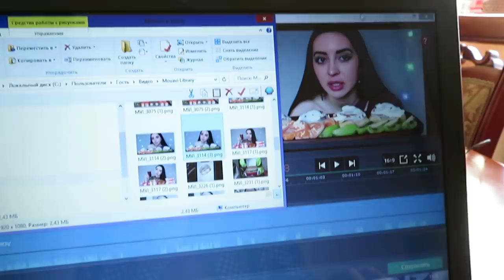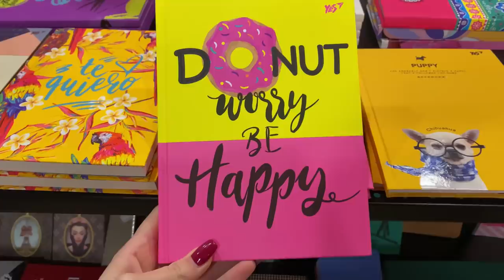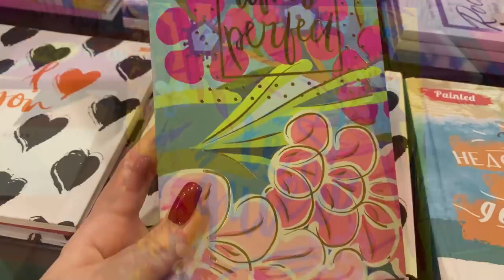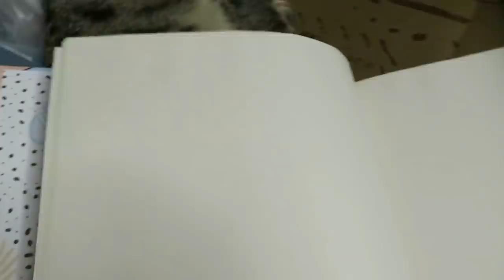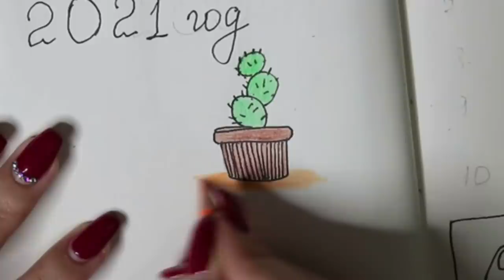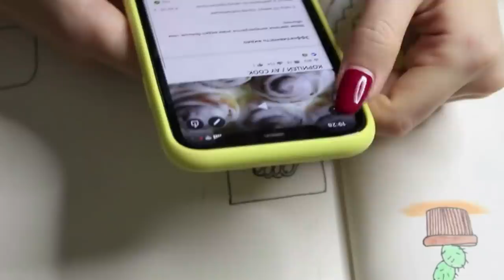ВЫБЕРАЕМ СКЕТЧБУК И ОФОРМЛЯЕМ /